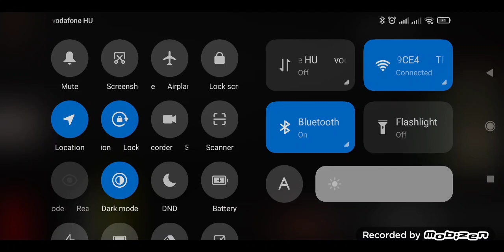Hardcore 1-4. days No Edit